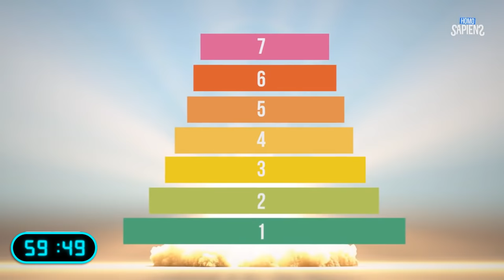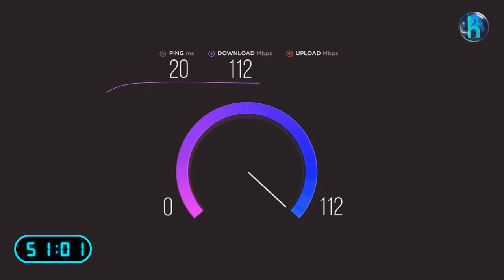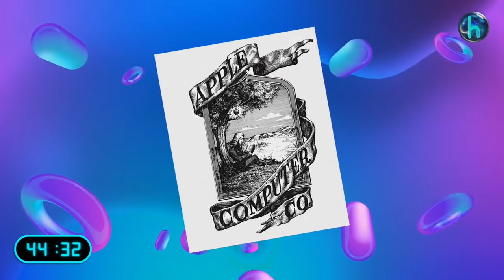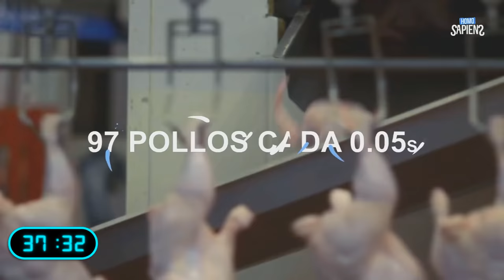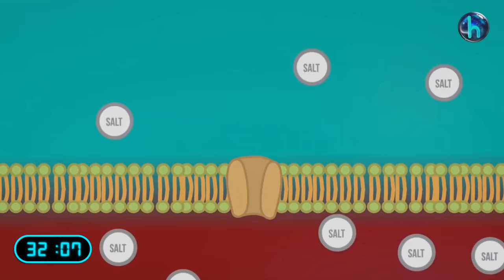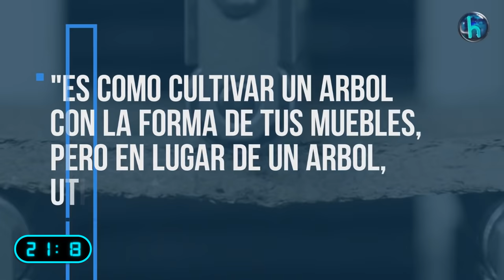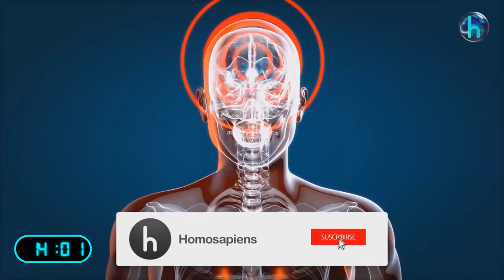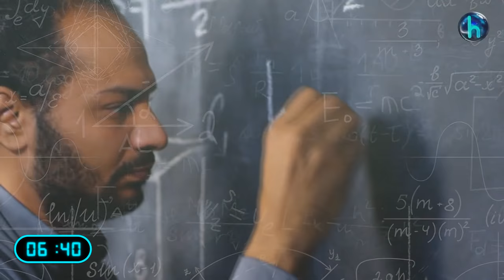+400 datos curiosos que te harán más interesante en 1 HORA ⏰🚀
¿Tienes un poco de tiempo y quieres ser saber algunas cosas que nadie conoce?

¡Aquí te traemos más de 400 datos curiosos que te ayudaran a ser más interesante!